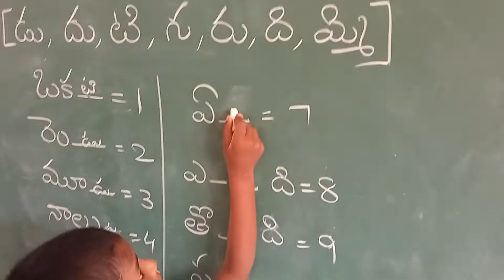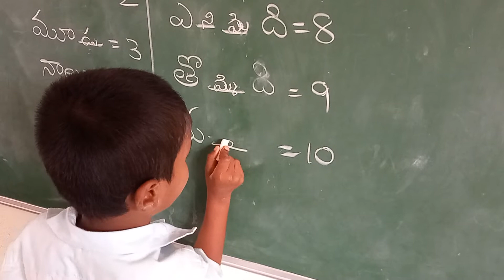తెలుగు సంఖ్యలను అక్షర రూపంలో ఈ పద్ధతిలో రాయిస్తే ఎప్పటికీ మర్చిపోలేరు